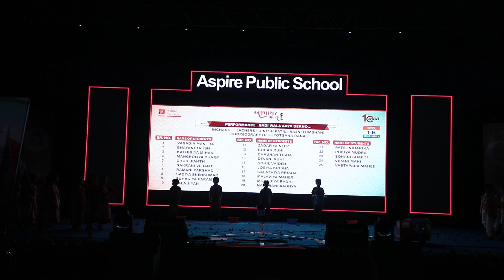Aspire Mahotsav 2.O (DAY 2 - DATE - 31/10/2023) DANCE NAME : GADI WALA AAYA DEKHO…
Aspire Mahotsav 2.O
(DAY 2 - DATE - 31/10/2023)
DANCE NAME : GADI WALA AAYA DEKHO…